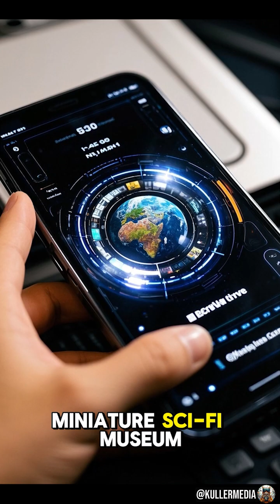Your phone: shiny, smart, and secretly kinda gross. 🤫💥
The truth hiding behind that screen might just make you rethink how often you clean it. Or how often it talks... even when you're not. 👀

Wanna know what else your beloved device is up to?

Watch till the end and prepare to be slightly disturbed — and totally fascinated. 😳📱

💬 Drop your wildest guess in the comments before watching — how many times a day do you touch your phone?